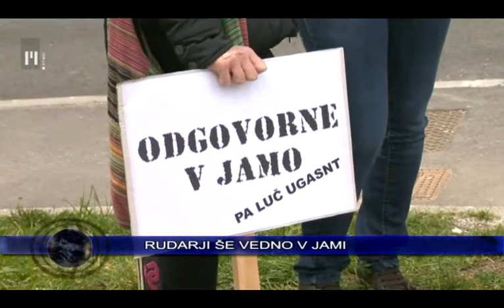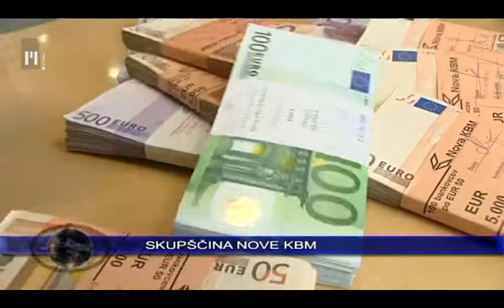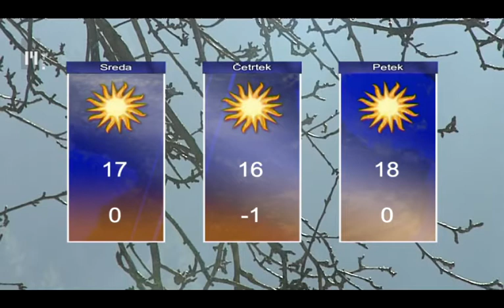Novice ob 16.00 | TV Maribor 11.3.2014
Novice Televizije Maribor, pripravila Franja Pižmoht in Sonja Kukovec, uredila Nina Cverlin.